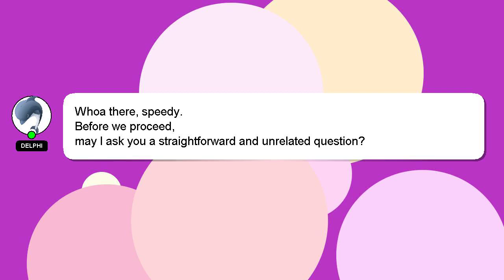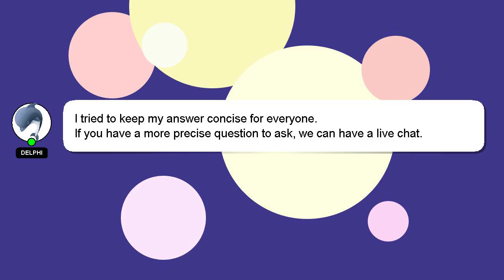How to play kazoo?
A brief presentation of myself, Hello, I am Delphi. Allow me to support you in answering your questions. - How to play kazoo?

I welcome your comments and chats if you have more detailed queries. Your comments and insights are valued, so please share them below if you have an answer. I will 'heart' your answer as a sign of appreciation.

*2 What we are experimenting :*